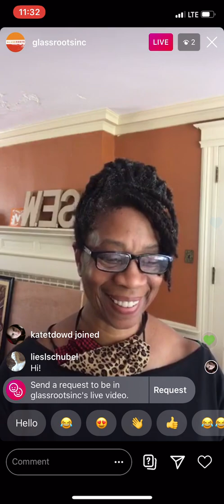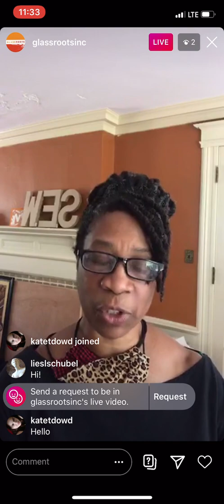The WorkerSpace Lecture Series June 11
Join GlassRoots’ Entrepreneurship Instructor, Ellen Brown, for our continuing education series for craft entrepreneurs and small business owners. We’ll bring you inspirational stories, practical information to strengthen your business, live interviews and more!